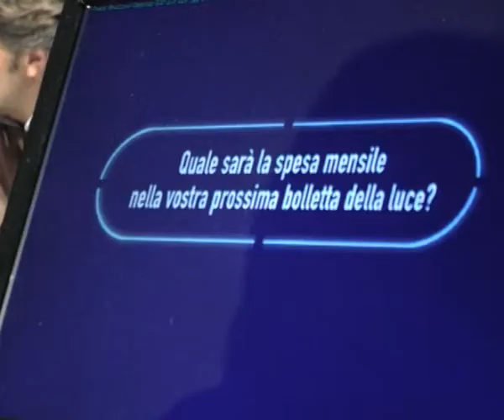La prima offerta flat di energia elettrica - Energia tutto compreso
Anteprima backstage della campagna pubblicitaria della nuova offerta di energia elettrica di Enel - energia tutto compreso